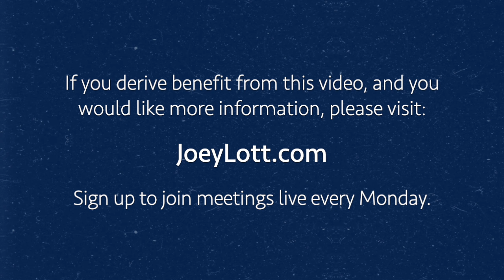The Powerful Medicine That Will Transform Your Life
The topic of forgiveness is inexhaustible in its richness, but it is helpful to understand both the amazing benefits of the power of forgiveness and the negative ways in which not forgiving impacts your life.

This is an excerpt from the longer video, "How to get what you want through the power of forgiveness" recorded on August 5, 2024, and which can be viewed